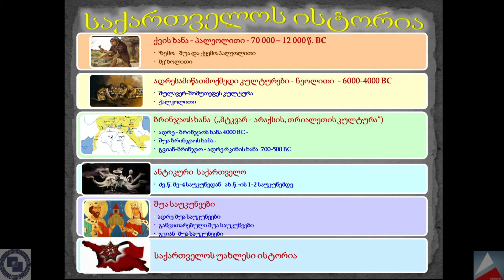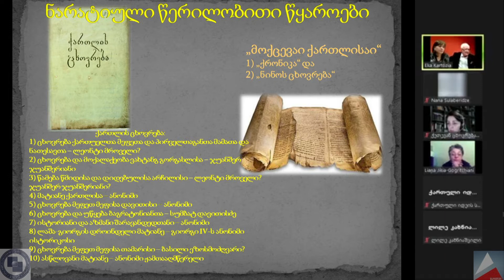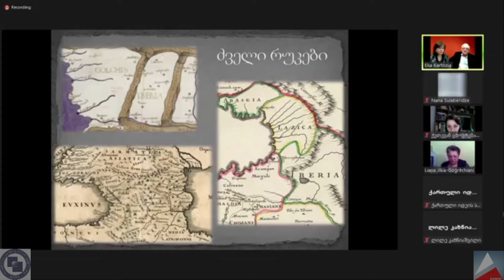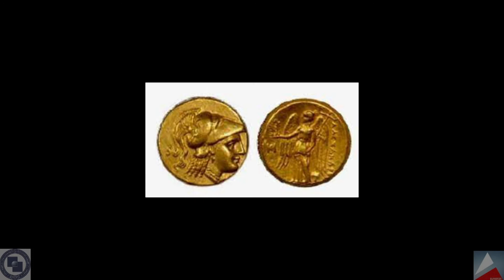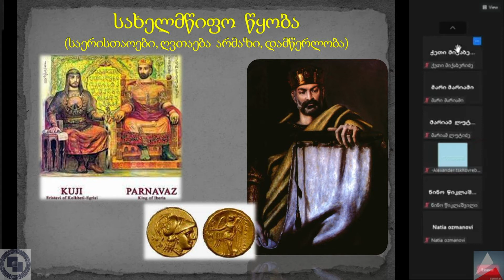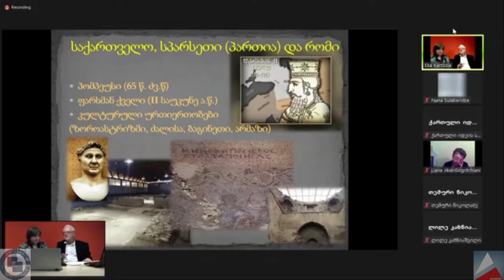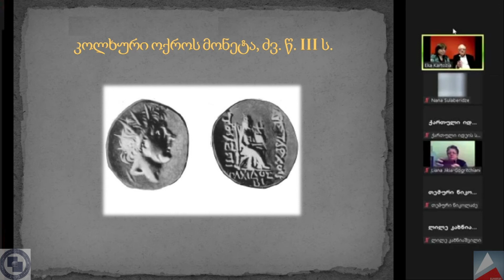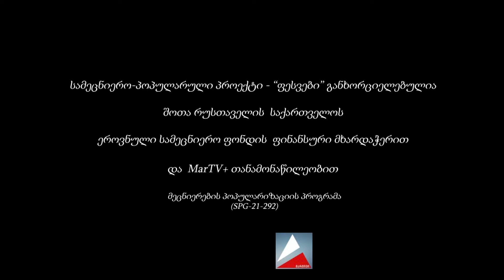N4 ლექცია: "ანტიკურ საქართველოდან ადრეულ ქრისტიანობამდე"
ლექტორი - პროფ. ვაჟა კიკნაძე
პროექტი "ფესვები" მოიცავს ლექციათა და გადაცემათა ციკლს საქართველოს ისტორიის შესახებ; დაწყებული პალეოლითიდან - დამთავრებული უახლესი ისტორიით.
სამეცნიერო - პოპულარული პროექტი

- “ფესვები” ძირითადად განკუთვნილია ქართველი ემიგრანტი მოსწავლეებისათვის, თუმცა მასში მონაწილეობა მიიღეს საქართველოში მცხოვრებმა მოზარდებმაც.
პროექტი ხელს უწყობს საქართველოს ისტორიის და კულტურის პოპულარიზაციას, როგორც ქვეყნის შიგნით, ასევე მის ფარგლებს გარეთ
და რომელიც დაეხმარება ბავშვებს უკეთ გაიცნონ თავისი სამშობლო და მისი დიადი წარსული.
დაფინანსებულია შოთა რუსთაველის საქართველოს ეროვნული სამეცნიერო ფონდის მიერ
მეცნიერების პოპულარიზაციის პროგრამა
SPG-21-292
თანადაფინანსება MarTV
პროექტის ხელმძღვანელი - ისტორიის მეცნ. დოქტ,  პროფ. - ვაჟა კიკნაძე;
პროექტის კონსულტანტი - გაერთიანებული სამეფოს ლონდონის ქართული სკოლის დამფუძნებელი - ლიანა ჯიქია გოგრიჭიანი
პროექტის ორგანიზატორები და მონაწილეები:  თ. ჭანტურია,  ე. კარტოზია, ნ. წიქარიძე, დ. ნარიმანიშვილი, რ. პაპუაშვილი.
Educational project for children
მადლობას ვუხდით ყველას ვინც დაგვეხმარა და ხელი შეგვიწყო პროექტის მიმდინარეობისას.